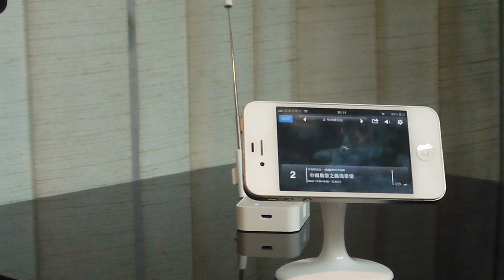Wifi TV - iPhone 4S Live demo